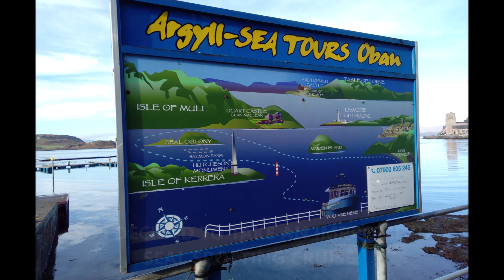Holiday To Oban November 2023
David has been away on business this week. but has found time to put together a video of his time in Oban last week.

He didn't do to much, apart from relax, enjoy the scenery and some wonderful food. He's captured some wonderful sunsets though!

He looks forward to returning to Oban for HOGMANAY at the end of December.

For now, we hope you enjoy this short video 😀